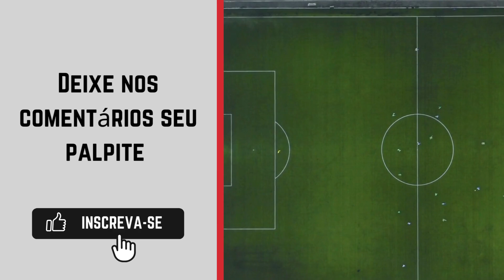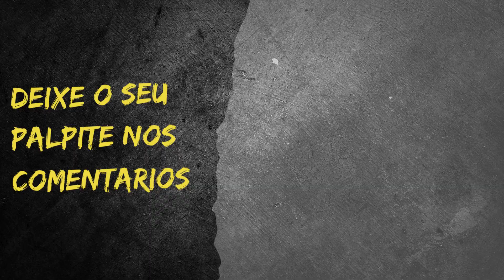Jacuipense x CSE - Campeonato Brasileiro Série D